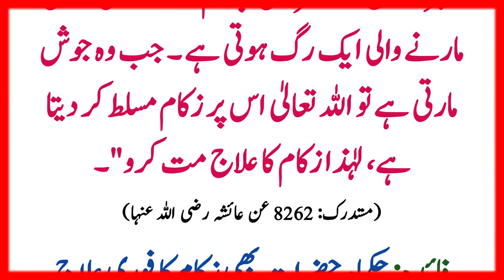Hadees In urdu زکام ہو تو یہ کام ہرگز نا کریں